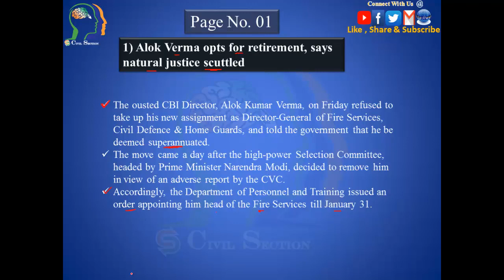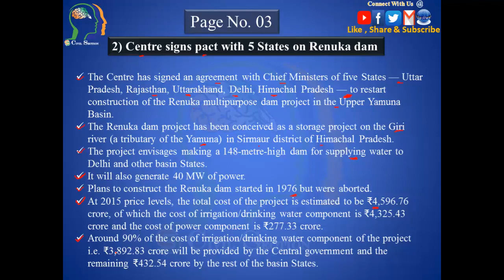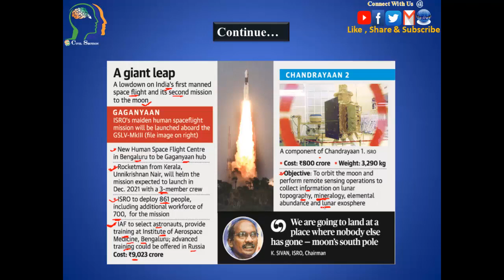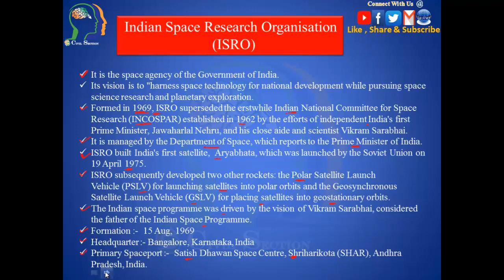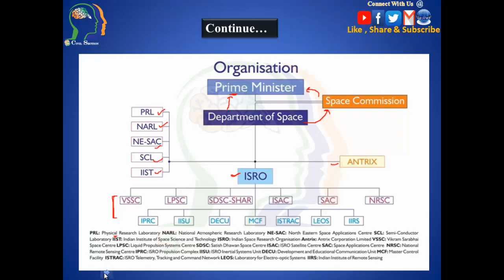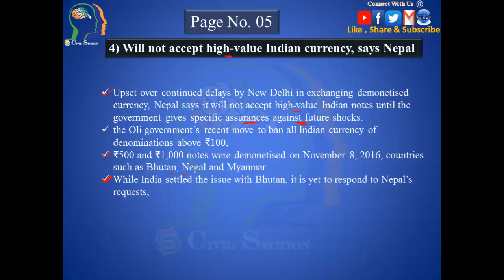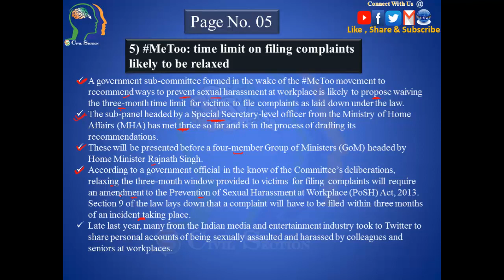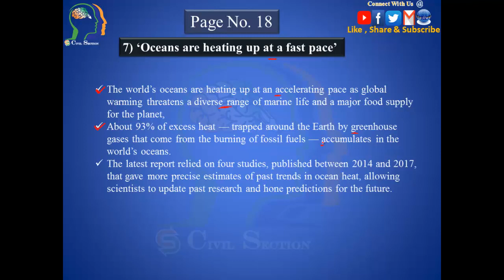12th Jan, 2019 The Hindu Newspaper Analysis